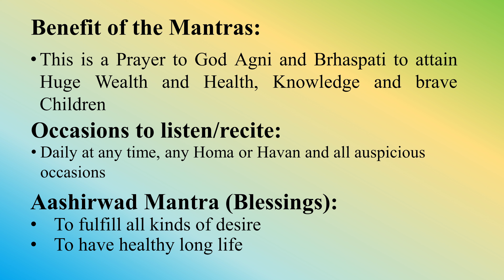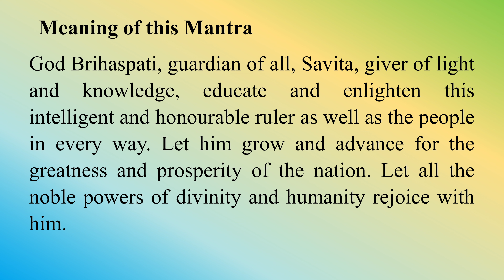A Vedic Chant to Brhaspati and Savita: for Spiritual Enlightenment | Yajur Veda | Ghana Patha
The Vedic chant, Brhaspate Savita:, from Krishna Yajur Veda, is rendered beautifully in the Ghana Patha form by Sri Suchetan Ghanapati and Sri K Suresh.

Sukla Yajur Veda Samhita and Pada Patha:
About the Mantras:
[1] This SPECIAL Mantra is taken from Krishna Yajurveda: 4th Kanda, 1st prasna, 7th Anuvakam, 8th Mantra.
[2] This is recited in a AGNI CHAYANA Maha Yajna and called AGNI SUKTAM in Yajur Veda.
[3] This is a Prayer to God AGNI for fulfilment of all our desires.

Benefit of the Mantras:
This is a Prayer to God Agni and Brhaspati to attain Huge Wealth and Health, Knowledge and brave Children.

Occasions to listen/recite:
Daily at any time, any Homa or Havan and all auspicious occasions

Aashirwad Mantra (Blessings):
* To fulfill all kinds of desires
* To have healthy long life

"Meaning" of this Mantra:
God Brihaspati, guardian of all, Savita, giver of light and knowledge, educate and enlighten this intelligent and honourable ruler as well as the people in every way. Let him grow and advance for the greatness and prosperity of the nation. Let all the noble powers of divinity and humanity rejoice with him.

Timestamps
0:00 - Intro
0:38 - About
0:50 - Samhita Patha
1:14 - Ghana Patha
4:10 - Samhita Patha once again
4:25 - Outro and "Meaning"